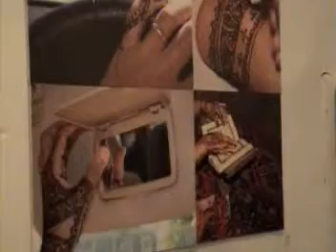Islamic Art Exhibit Williamsburg Brooklyn - Reception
In 2007 the WAH Center hosted "Cntinuity and Change: Islamic Tradition in Islamic Art."